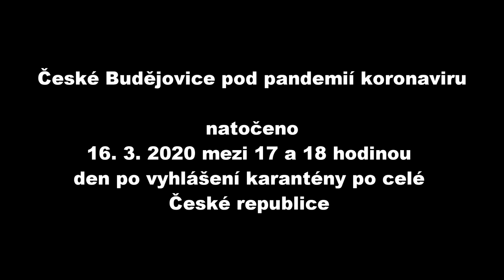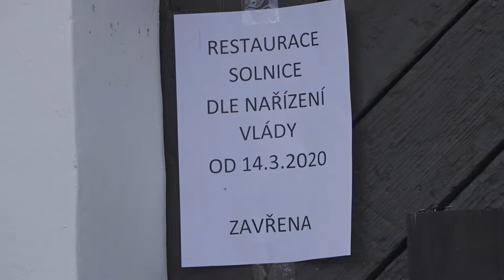České Budějovice pod pandemií koronaviru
Březen 2020. Lidstvo úpí pod novým typem pandemie. Po sto letech od španělské chřipky svět zachvátil nový virus. Ten ovlivnil i naší domovinu. V tomto videu jsem se soustředil na zachycení atmosféry ve městě v den vyhlášení celorepublikové karantény. V době, kdy stovky lidí přes centrum směřuje z práce domu, dnes jen tu a tam uvidíte živáčka.

Co my prožíváme dnes, v budoucnu si budou muset jiní jen domyslet. A proto vzniklo toto video, které má celou atmosféru strachu z neviditelného nepřítele dokreslit. Vše, co v tomto videu uvidíte je skutečné, protože to bylo zachyceno v reálný čas na reálných místech.

Možnost použití těchto videí ve vašich videí přidání řádku: kamera: Ondřej Adler | Adler film produkce